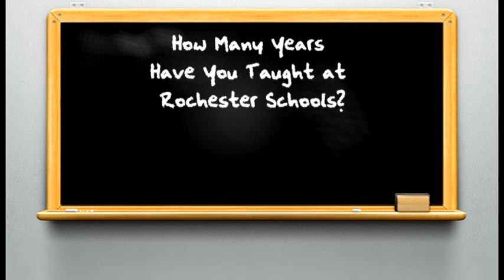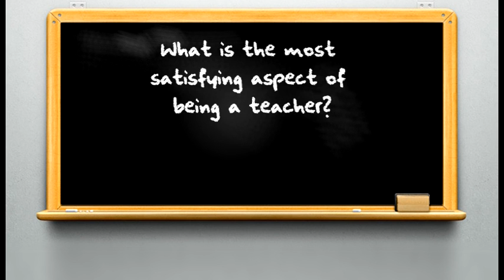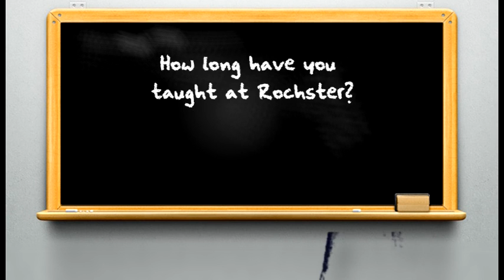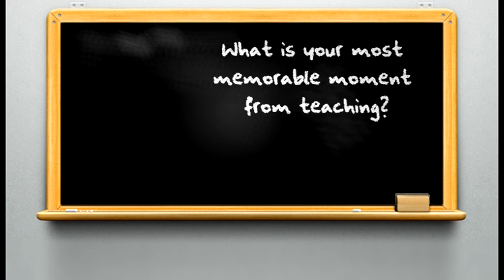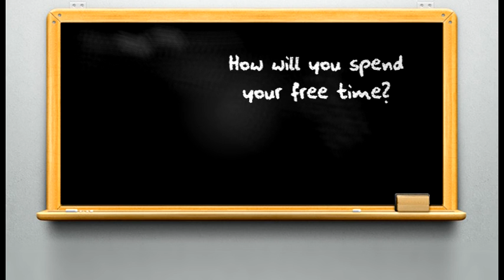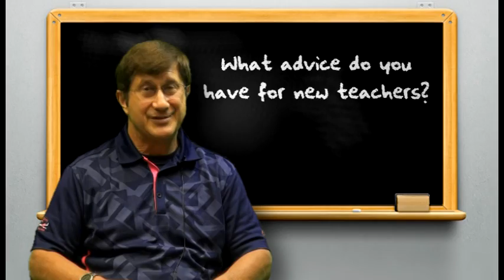Retired Teachers 2013